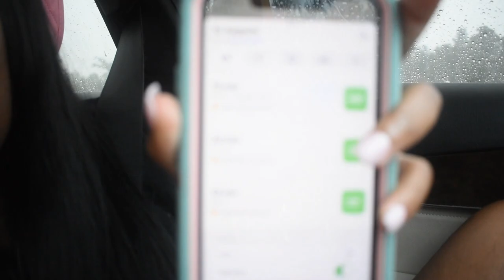COLLEGE MOVE IN DAY VLOG 2021| SCAD ATLANTA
Hey everyone! In today's video, this will be my college move-in vlog. I attended SCAD Atlanta and will continue to make content about SCAD/College for you all.